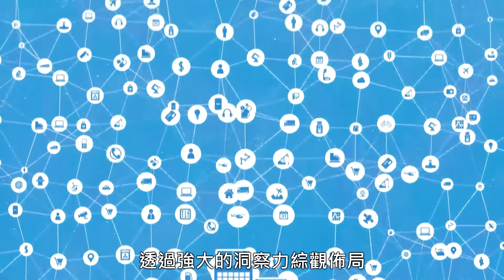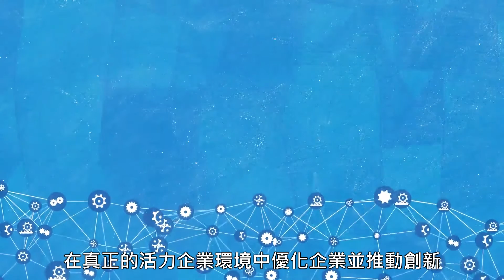IoT物聯網時代 x 企業數位核心 | SAP S/4HANA & SAP Cloud Platform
物聯網的時代已降臨，到西元2020年，人、事、物所產生的資料將超過任何統計數字，企業的致勝關鍵將在於打造情境化、即時的快速洞察平台，透過強大的洞察力綜觀佈局，在真正的活力企業環境中即時靈活調整營運模式。物聯網時代不僅是降低成本、優化生產力與提升效能；更是需啟動卓越營運、推動創新以產生全新的產品、營收、服務，重塑您的企業商業模式。

歡迎您直接與我們聯繫：
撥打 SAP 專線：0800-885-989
SAP Cloud Platform 是我們的企業平台即服務 (PaaS)，可提供全方位的應用程式開發功能，幫助您更快地擴展、整合及創造創新的應用程式 – 而且您無須維護基礎架構。使用適用於行動、大數據、機器學習、物聯網等的服務，提供安全的企業級應用程式，以便在幾週而非幾年內，整合、優化 IT 架構、打造敏捷企業、加速數位轉型。